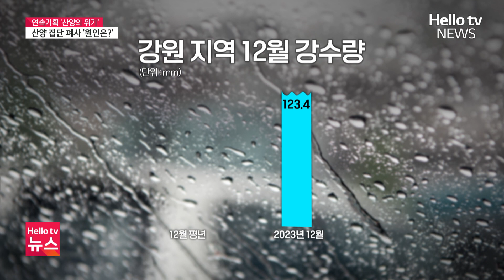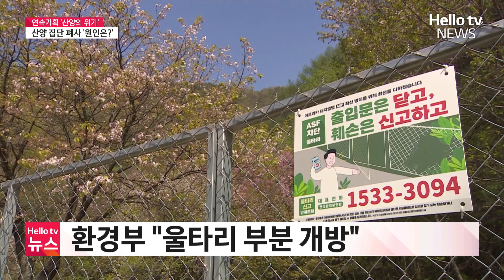산양 750마리 폐사…"이상기후·ASF 울타리 영향" ㅣ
지난 겨울 유난히 많은 눈이 내리면서 영동 산간지역 산양들이 떼죽음을 당했습니다. 많은 눈으로 먹이 활동에 애를 먹었는데 여기에 아프리카돼지열병 확산을 막기 위한 울타리도 한 몫했다는 지적입니다.